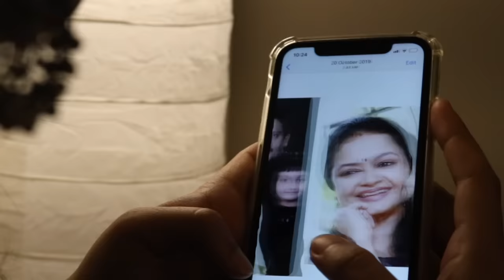Tribute to Radhika Tilak - by daughter Devika Suresh & niece Shweta Mohan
A note from Devika -
Here’s a small token of my love for my mom with me attempting to recreate 3 of her popular songs while Shwe chechi works her magic on the keys. I’ve been meaning to do this for a while but I’ve always been hesitant because neither have I been properly trained in music nor do I consider myself much of a singer. But I guess it took a pandemic and lots of procrastination for me to finally realize that if I don’t do it, who will? So this one’s for you, Amma.

Sujummayi & Shwe Chechi, thank you for making this our ‘little project’ and for the hundreds of voice notes, texts and calls to make this happen.

A note from Shweta -
As everyone knows, Radhika chechi is my Ammayi (aunt) and Im so happy that Devika came up with this idea of paying a tribute to her. Im only too happy to support my sister musically in this video. While Radhika chechi was with us, I couldnt celebrate her songs with her. Im happy to be doing it now and Im sure she is watching from the heavens and smiling!

Cover song credits:
Vocals - Devika Suresh
Music Production - Shweta Mohan
Mix and Master - Lijesh Kumar (Voice & Vision Studios)
Editor - Hayagreev
Camera - Shuchi Satija
Special Thanks to Bhakti Hemdev

Original song credits:
Mayamanjalil
Movie - Ottayaal Pattaalam
Lyrics - P.K. Gopi
Singers - G. Venugopal, Radhika Tilak

Kanana Kuyile
Movie - Mr. Brahmachari
Singers - M.G.Sreekumar, Radhika Tilak

Devasangeetham
Movie - Guru
Lyrics - S. Rameshan Nair
Singers - K.J.Yesudas, Radhika Tilak

🔔 TURN ON THE BELL ICON on the channel to Get alerts when we release any new video.  🔔

Follow on